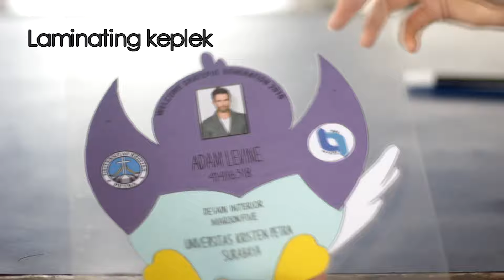TUTORIAL MEMBUAT KEPLEK WGG 2016